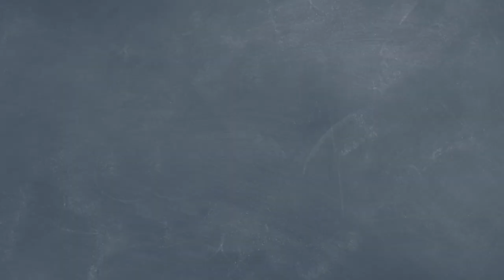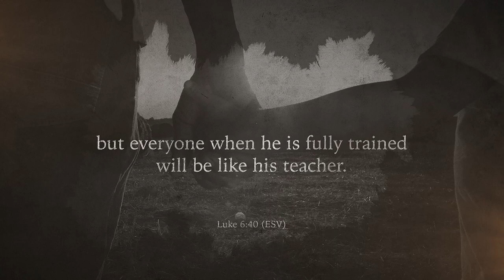How to Homeschool: Organize and Simplify with Kristi Clover, Part 4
In this episode of the Schoolhouse Rocked Podcast, host Yvette Hampton is joined by homeschooling expert Kristi Clover for the conclusion of their series on how to homeschool. Get ready to discover the revolutionary crate system that will transform your homeschool organization. Learn how to streamline curriculum, promote independence, and manage your children's workload effectively. Whether you're a new homeschooler or a veteran looking for fresh strategies, this episode is a must-listen!

Topics Discussed in this Four-Part Interview:

1. What are some important considerations to keep in mind when familiarizing yourself with your state's homeschooling laws?
2. How can the Homeschool Legal Defense Association (HSLDA) be a valuable resource for parents looking to start homeschooling?
3. In what ways can homeschooling provide flexibility and fewer restrictions, as compared to traditional schooling?
4. How do concerns about curriculum and sex education in public schools shape many parents' approach to homeschooling?
5. What are Kristi's primary goals for homeschooling, and why are they important?
6. How does Kristi approach the idea of children making their own choices regarding faith, and what is the role of the parent in this process?
7. How did Yvette Hampton's personal experience inspire the topic and content of this episode?
8. What are some alternative methods of learning, and how can they be implemented in homeschooling?
9. How can parents find support from homeschool communities and conventions, and why is this important for their homeschooling journey?
10. What are some potential benefits and challenges of homeschooling, and how can parents address the challenges and maximize the benefits?

Kristi Clover is a home organization and momlife expert. She’s also the author of M.O.M.=Master Organizer of Mayhem and Homeschool Basics, the host of the Simply Joyful Podcast, and a popular conference speaker. Her passion is to help Christian women find sanity and joy in the throes of mom life.

Be sure to connect with Kristi online for an extra dose of encouragement. She’s @KristiClover on most social media networks. You can grab a free digital copy of her Sanity Savers for Moms book at KristiClover.com/sanity

Homeschool Basics: How to Get Started, Keep Motivated, and Bring Out the Best in Your Kids

M.O.M. – Master Organizer of Mayhem

Free Homeschool Survival Kit - Homeschool-Survival-Kit.com

Homegrown Generation Family Expo - HomegrownGeneration.com